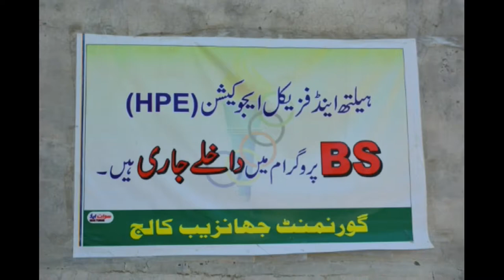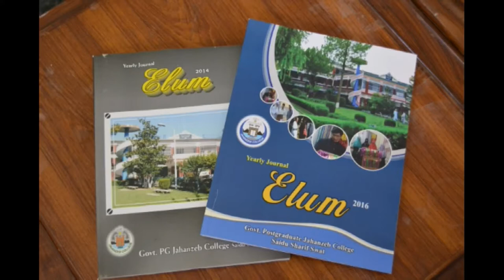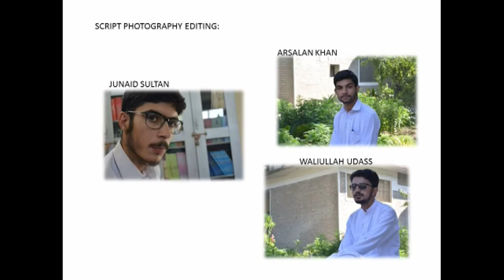First documentary of JAHANZEB COLLEGE....